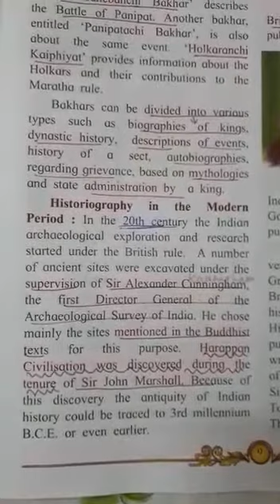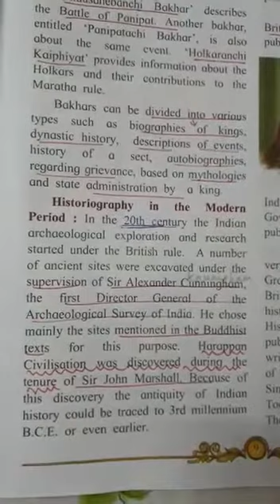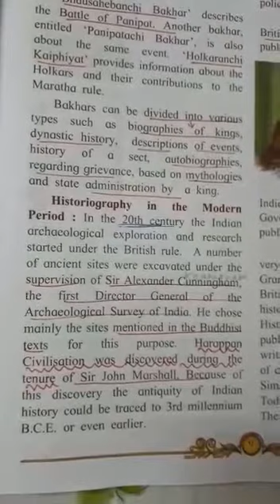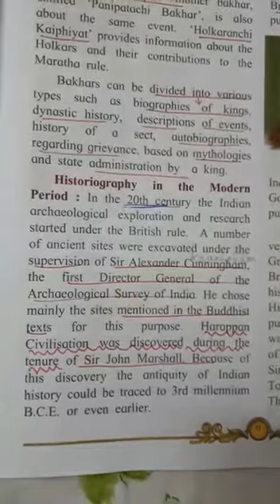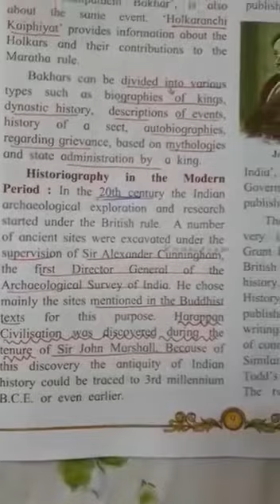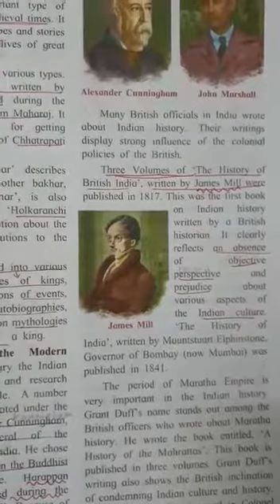10th std history (English medium)